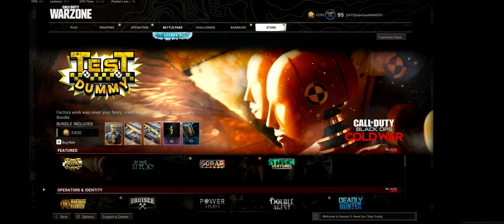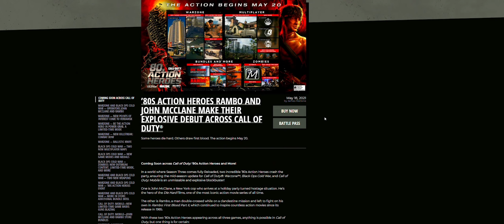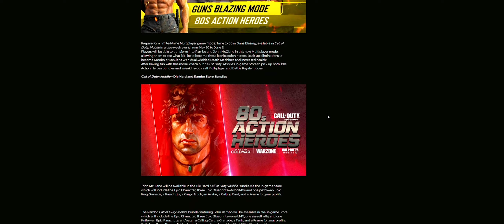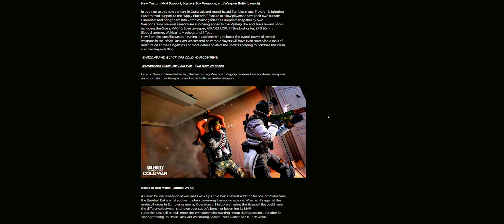Call of Duty Warzone | ColdWar: Season 3 Reloaded | New Weapons, Operators,Blueprints and More!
Coming Soon across Call of Duty: ’80s Action Heroes and More!

In a world where Season Three comes fully Reloaded, two incredible ’80s Action Heroes crash the party, ensuring the mid-season update for WZ, CW and mobile is an unmissable and explosive!

First  is John McClane, a New York cop who arrives at a holiday party turned hostage situation. He’s the hero of the Die Hard films, one of the most iconic action movie series of all time.

The second is Rambo, a man double-crossed while on a clandestine mission and left to fight on his own in Rambo: First Blood Part II.

This ’80s Action Heroes event kicks off with limited-time bundles and game modes, in addition to the weapons, maps, and other features already expected during this season. The content will be live on May 19 at 9 PM PT, following updates to Black Ops Cold War on May 18 at 9 PM PT and Warzone on May 19 at 9 PM PT.

In addition, this event comes to Call of Duty: Mobile on May 20 at 5 PM PT! Expect John McClane and Rambo to appear in the Store, as well as the limited-time Multiplayer Mode Guns Blazing.

Specifically for Mobile : The Rambo Call of Duty: Mobile Bundle featuring John Rambo will be available in the in-game Store which will include the Epic Character, three Epic Blueprints—one LMG, one assault rifle, and one Knife—an Epic Parachute, an Avatar, a Calling Card, a Grenade, a Tank, and a Frame for your profile.
Both bundles will be available via the in-game Store from May 20 at 5PM PT to June 18.

We also have New Points of Interest, 84 Verdansk is a getting a little Make over which is always nice to see in my book. Small frequent changes are  welcome, it keeps things feeling fresh.

Video Shot and Edited by Damion Supersaad
Voice Over by Ms.Bethany Johnsen